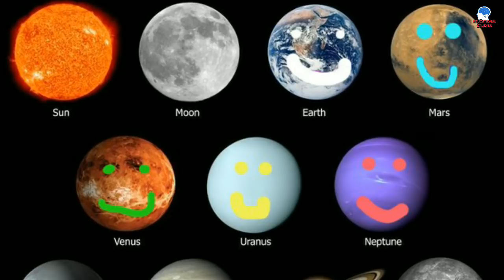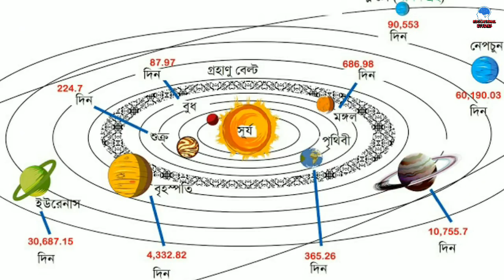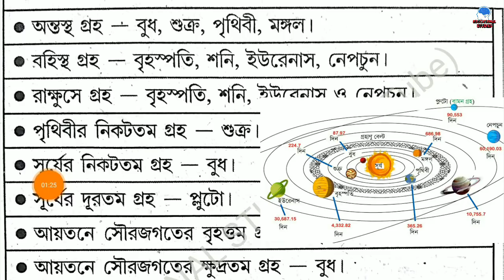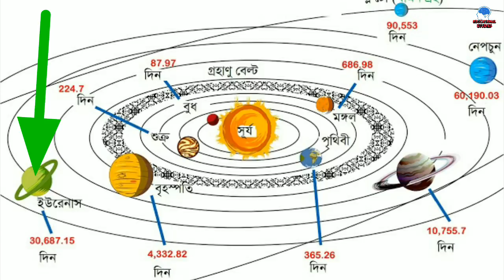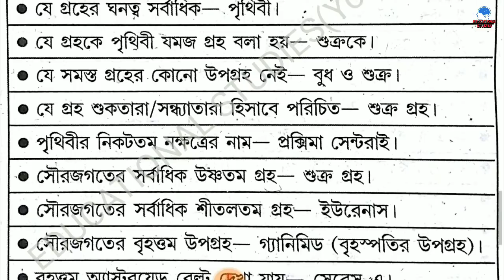সৌরজগৎ (Solar system) | General Knowledge (Part-5) | G.S | Indian Geography | Planet | SSC/WBCS/PSC/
সৌরজগৎ (Solar system) || General Knowledge (Part-5) || General Science || Indian Geography || PLANET || WBCS, SSC, PSC, RAIL || Don't Missing The Video..

Visit this link to see my previous video👇👇👇👇👇👇👇👇👇👇👇👇

Visit chennel to see more videos and watch all the necessary videos from there..👇👇👇👇👇👇👇👇👇👇👇👇👇

আপনি কি চাকরি পরীক্ষার জন্য প্রিপারেশন নিচ্ছেন ??

কারণ এই চ্যানেলটিতে পরীক্ষার্থীরা কিভাবে কম সময়ে নিজেদেরকে বিভিন্ন প্রতিযোগিতামূলক পরীক্ষায় উত্তীর্ণ করতে পারবে সেই প্রশিক্ষণ দেওয়া হয়।।

কারন এই চ্যানেলটিকে খুব সহজে কিভাবে সহজ Tricks ব্যাবহার করে খুব কম সময়ে অঙ্ক করা যায় সেই প্রশিক্ষণ দেওয়া হয়।।

বিভিন্ন প্রতিযোগিতামূলক পরীক্ষার (SSC, PSC, WBCS, C.TET, RAIL) জন্য General Knowledge এর সকল গুরুত্বপূর্ণ ভিডিওটি দেখার জন্য নিচের প্লেলিস্ট (Playlist) লিংক (Link) এ গিয়ে গুরুত্বপূর্ণ ভিডিও (Video) গুলি দেখতে থাকুন, যা আপনাকে সাফল্যমন্ডিত করে তুলবে এবং সকলকে Share করুন।।👇👇👇👇👇👇👇👇👇👇👇👇👇👇

This is just an educational channel. Here, free training is provided for various competitive exams. Training is given for how to overcome a very easy competitive examination. Hopefully you will benefit from this channel. As soon as I upload the video you will get notifications as well.